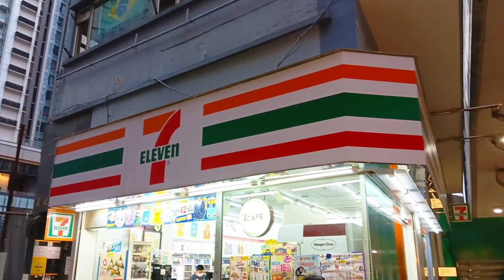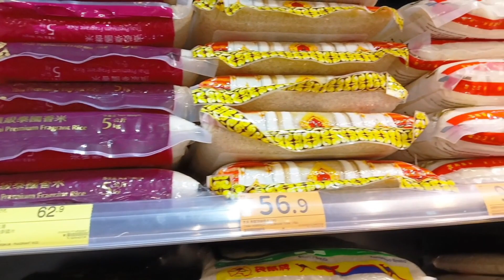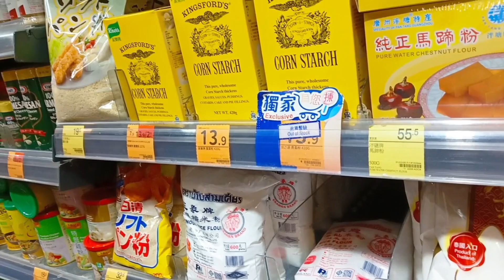Going to grocery